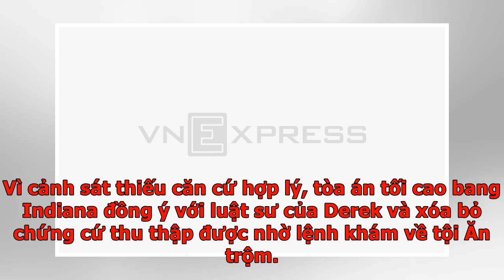Tranh cãi quyền tháo định vị do cảnh sát cài lén - VnExpress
MỹDerek Heuring (35 tuổi) dù bị phát hiện bán, tàng trữ ma tuý song có thể không bị truy tố do tranh cãi về cách thu thập chứng cứ của cảnh sát. Ngày 20/2, những chứng cứ cảnh sát dùng để khởi tố Derek đã bị loại khỏi hồ sơ vụ án, theo quyết định của Tòa tối cao bang Indiana. Nhà chức trách xác định, tháng 7/2018, cảnh sát quận Warrick, bang Indiana nhận định Derek bán ma túy đá nên đã xin trát tòa về việc lắp thiết bị định vị GPS vào xe của Derek. Sau một tuần, cảnh sát thấy thiết bị ngừng hoạt động nên tiếp cận xe của Derek để khởi động lại. Khi tới nơi, cảnh sát phát hiện thiết bị biến mất. Cho rằng Derek đã ăn cắp thiết bị, cảnh sát xin lệnh khám nhà với lý do tìm tài sản bị mất cắp. Trong quá trình ấy, cảnh sát phát hiện ma túy, đồ dùng chơi ma túy, súng ngắn, và thiết bị định vị bị mất. Từ đây, nhà chức trách khởi tố Derek về tội Ăn trộm và Bán, tàng trữ ma túy. Luật sư của Derek yêu cầu tòa án không chấp nhận số tang vật trên làm chứng cứ vì được thu thập trái quy định pháp luật...